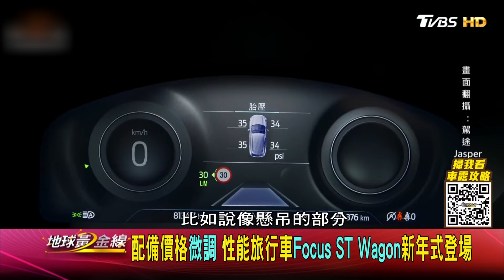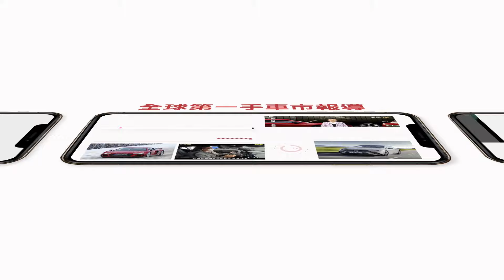配備價格微調 性能旅行車Focus ST Wagon新年式登場 地球黃金線 20241024 (3/4)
輕奢露營正流行，你跟上了沒？
 一起深入綠野感受off-road樂趣ヾ(*´∇`)ﾉ
Go~ 🚙出發！